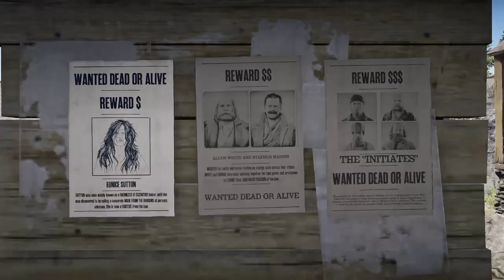Red Dead Online. Bounty Hunter. Strawberry Bounty Board - $$$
Red Dead Redemption Online.
Bounty Hunter Role.
Strawberry Bounty Poster
Hard - $$$

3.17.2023